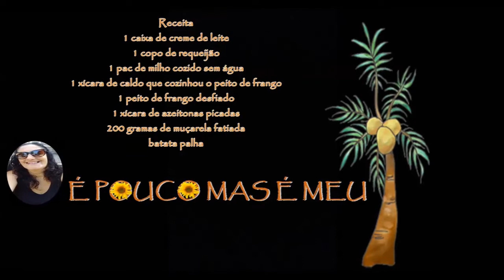Fricassê de Frango a minha moda